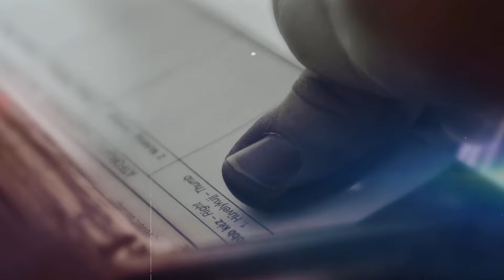Budapesti Zsaruk Podcast - Bedő Beatrix r. hadnagy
Mai témánk a kibertérbe vezet, az online csalások egyik szegmensébe. A tegnapi napra tekintettel - nem, nem a Bálintok miatt - az úgynevezett romance scam-el foglalkozunk; az átverés módszerével, a pszichológiájával, és a megelőzéssel. A csalásokról Bedő Beatrix r. hadnaggyal, a BRFK Gazdasági Bűnözés Elleni Főosztály Kiberbűnözés Elleni Osztály nyomozójával beszélgetünk.